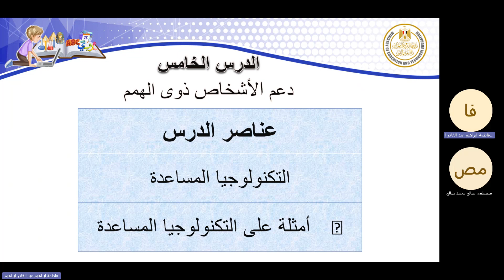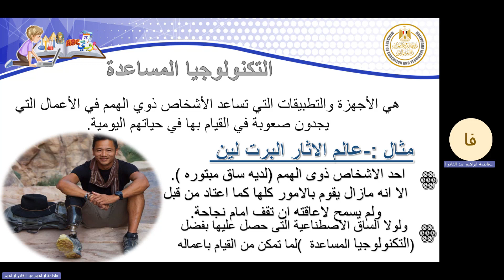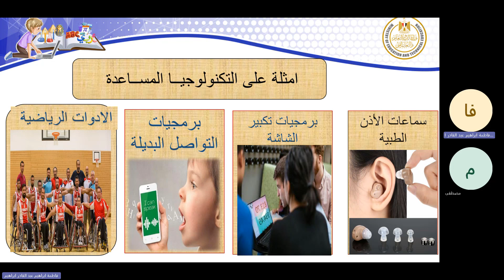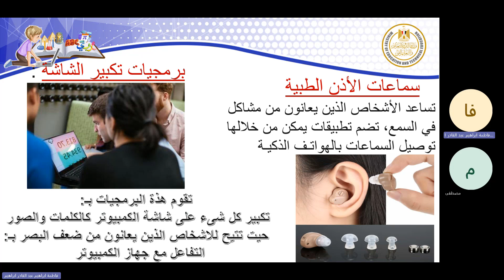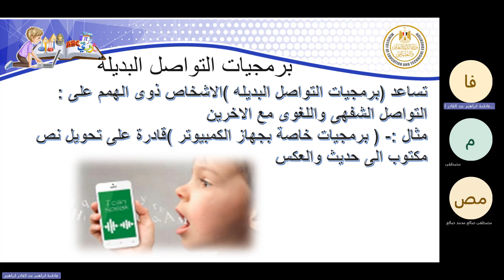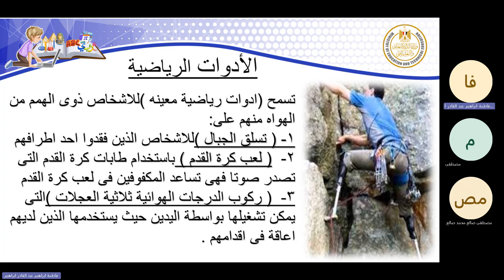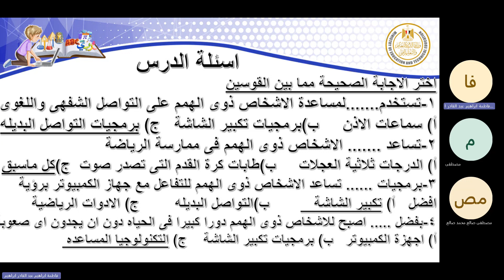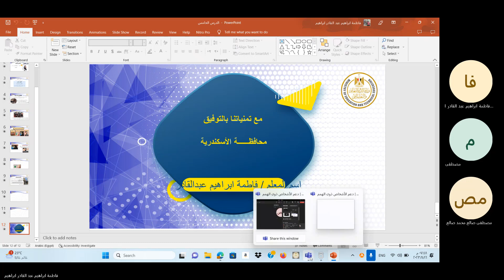دعم الأشخاص ذوى الهمم 2023 11 16